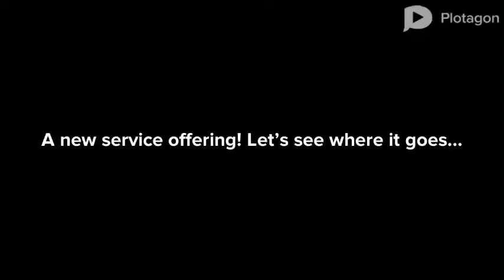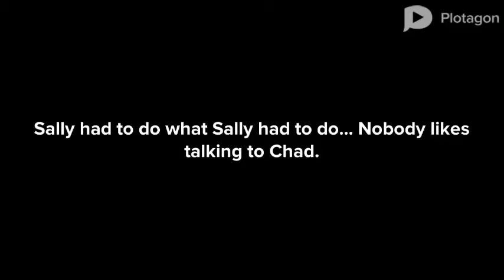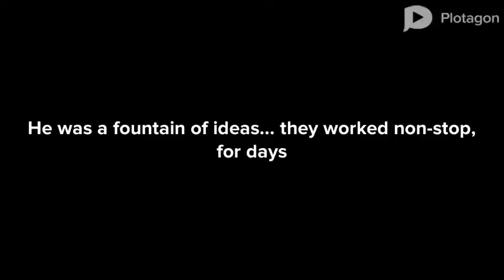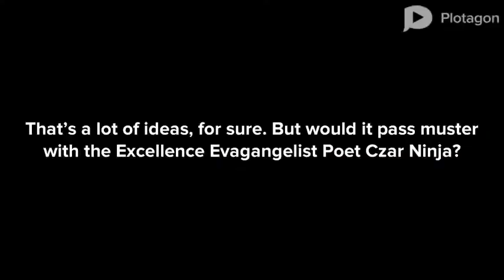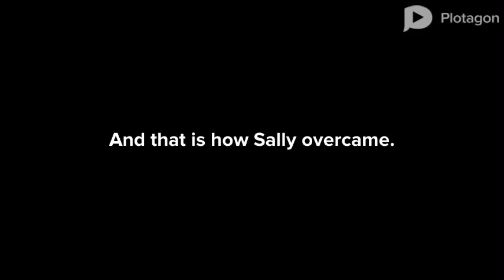The Captivating Portal